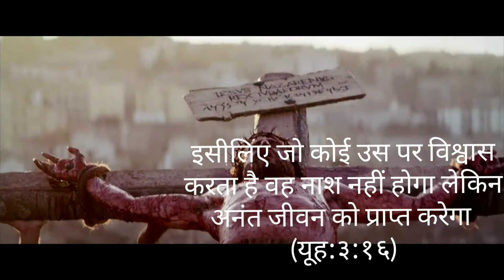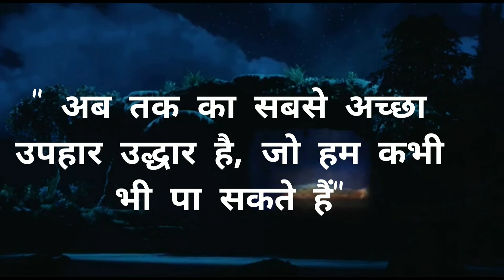सबसे अच्छा उपहार,उद्घार है||| SALVATION IS THE BEST GIFT WE CAN EVER RECEIVE ||| VOX. PS. SUBHASH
SALVATION IN CHRIST JESUS

VIDEO EDITING AND MUSIC BY: EVG. BLESSEN MATHEW

WORDS BY : EVG. BLESSEN MATHEW

VOICE & WORD EDITING BY: PS. SUBHASH KUMAR

SUBTITLE IN ENGLIGH BY: PS. SUBHASH KUMAR